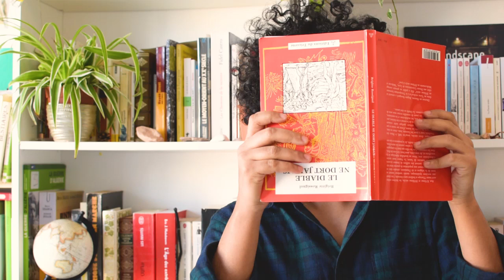Comment écrire la meilleure fin pour ton histoire ?? Que ton lecteur va garder en tête toute sa vie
On y est. La fin de ton livre est proche. Mais, avant ça il va falloir que tes personnages passent par plein d'étapes vraiment pas marrantes (pour eux) avant de chevaucher vers le soleil couchant.
Je t'explique tout ici. La meilleure façon de faire vivre de vraies galères à ton héros., les trahisons,  le désespoir et tous ces trucs fun.
Accroche toi bien. Ca va envoyer du lourd.

Si t'as pas vu les 2 vidéos d'avant qui complètent la série, je te mets les liens là :

Bonne écriture, Bonne lecture.

A vendredi.